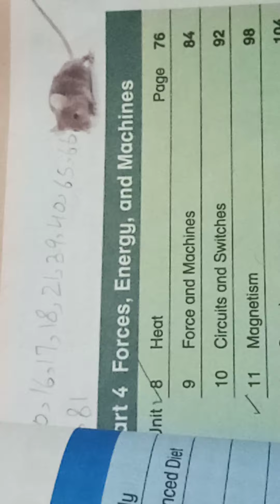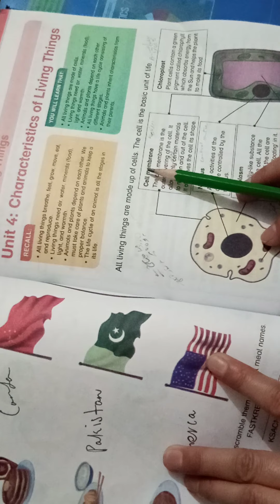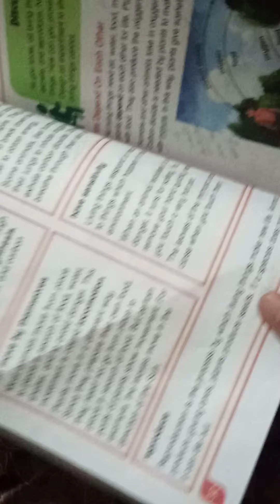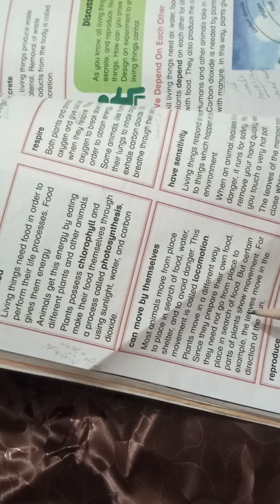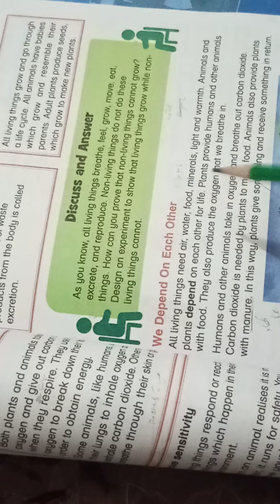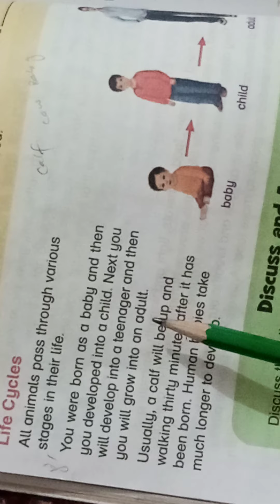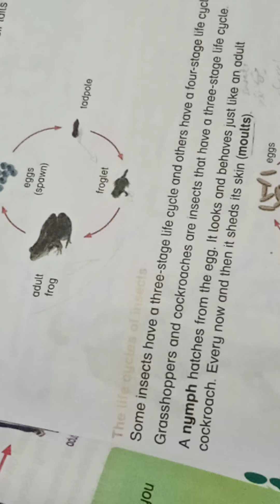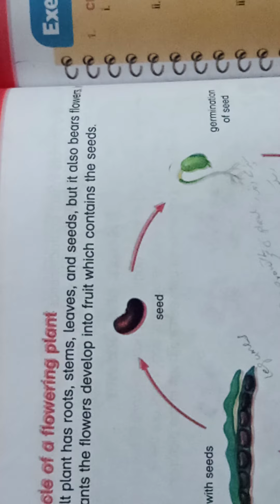New Oxford primary science class 4 part 2 unit 4 Characteristics of Living things.lasson 1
New Oxford primary science
class 4
part 2
unit #4
Characteristic of Living things.lasson 1